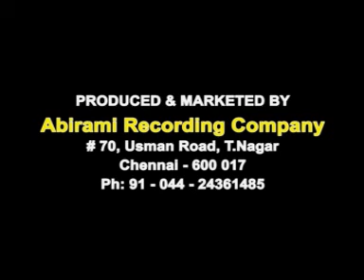Sinhala Lama Gee - children songs collection sri lanka English Kids Songs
Sinhala Lama Gee - children songs collection sri lanka English Kids Songs - english children's songs collection. Learn English with songs from Sri Ligans